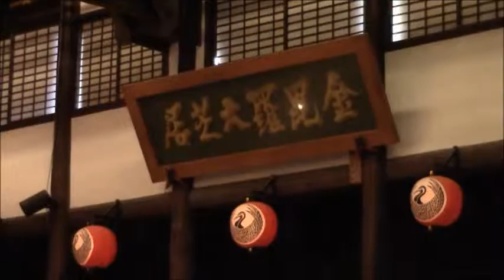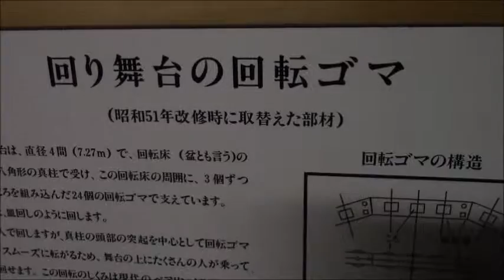金比羅歌舞伎 金丸座 2016年1月